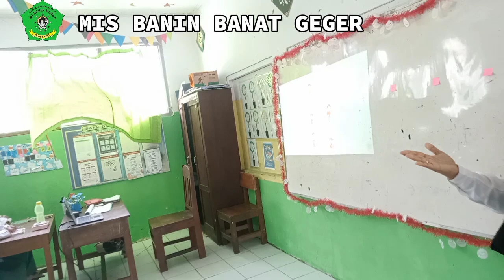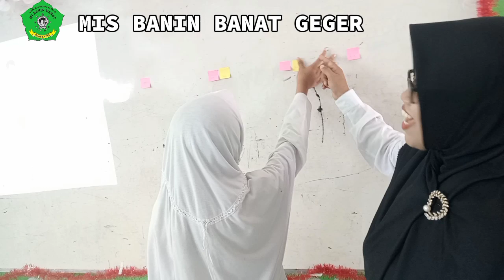VIDEO PROSES PEMBELAJARAN DI KELAS (AWALIS SHOLIHAH WIDIASTUTI, S.Pd.)